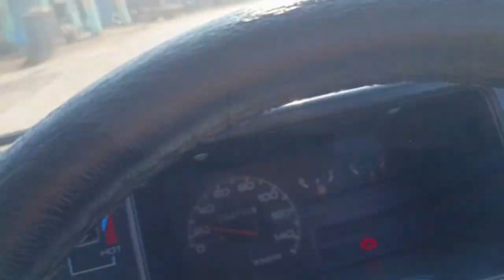Enjoy full video